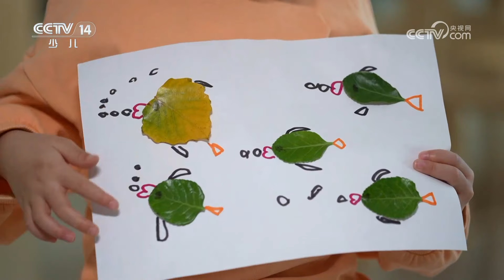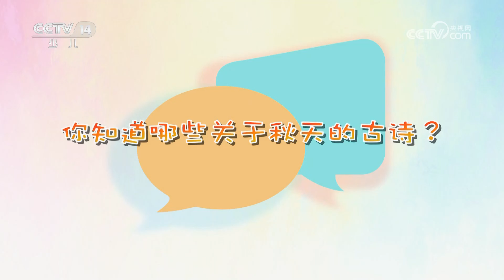《智慧树》 20241015 | 华语动漫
本期节目主要内容：
1.创意变变变：乐器；
2.请你像我这样做：我的身体棒棒棒；
3.小小运动探险家：大熊猫；
4.大声说：秋天。（《智慧树》 20241015）